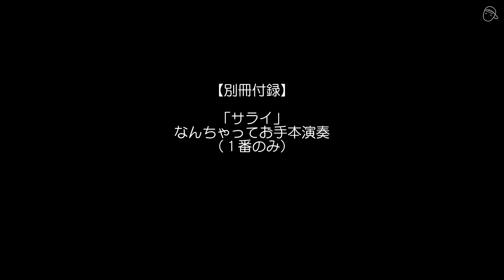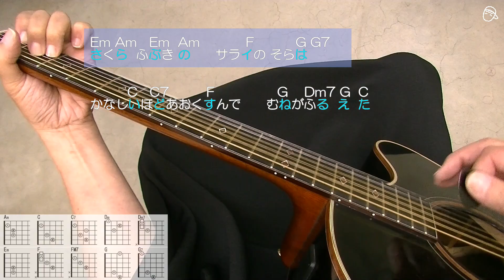【別冊付録】『サライ』なんちゃってお手本演奏#ギター#弾き方#初心者＃入門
視聴者の皆様から「あの曲を取り上げて」等リクエストを頂戴する機会が多くなりました。すぐにお応えできるものもあれば、レパートリーの関係上実現が難しいものもございます。
そこで、リクエストに関する基本事項を次のように明記、力不足をお詫びいたします。
①リクエストいただいた楽曲のうち、当方収録予定に含まれているものはなるべく前倒しし、公開を早めるべく善処いたします。
➁それ以外のリクエストは残念ながらお受けいたしかねます。理由として、制作準備から収録、編集、アップロード完了までのべ１０時間程度かかり、レパートリー以外の楽曲に取り組むにはそれ以上の時間とモチベーションを確保しなければならないこと。また、視聴回数と収益性の関係も考慮しなければならないからです。

以上、皆さまにはご理解たまわりますようよろしくお願い申し上げます。